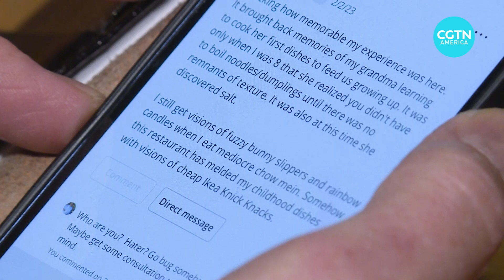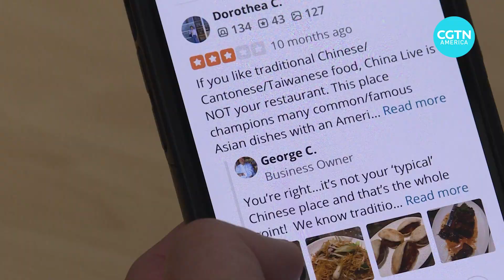Yelp combats Asian hate reviews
Hate incidents against Asian Americans have continued to rise in recent years, and hate also appears on social media platforms. Yelp’s 2022 Trust and Safety Report shows it removed more than 2,000 racist reviews, including 475 that targeted Asian businesses.